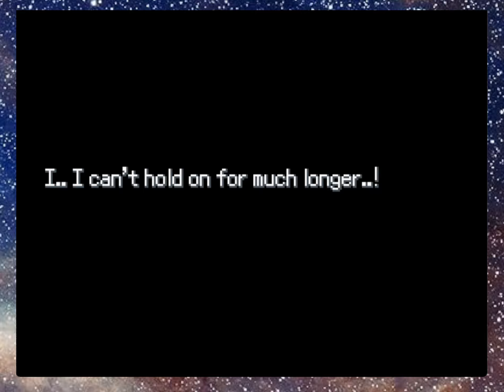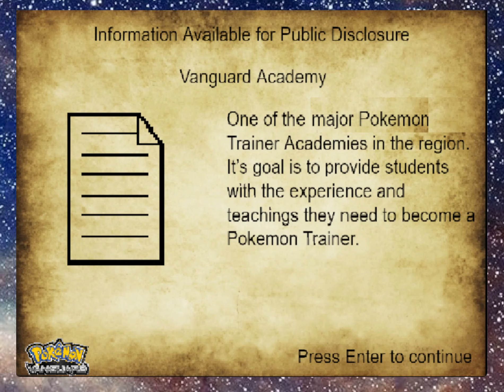Pokémon VANGUARD #03 - L'Académie Vanguard !